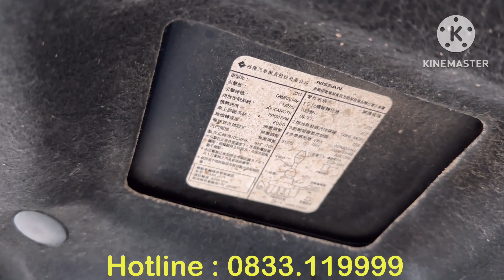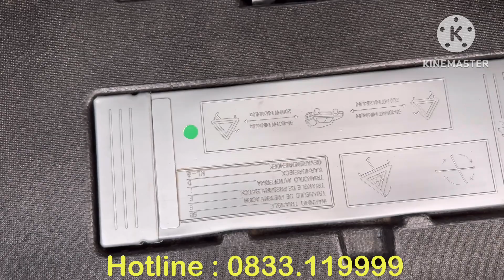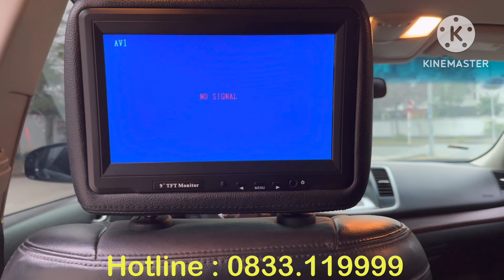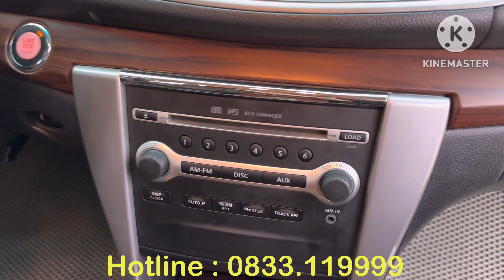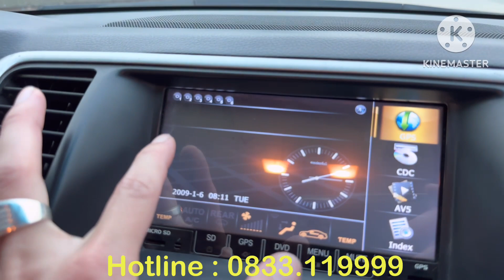XE LÃNH ĐẠO Về Hưu Không Đi ĐẸP DÃ MAN Có Hơn 300t Thôi ạ